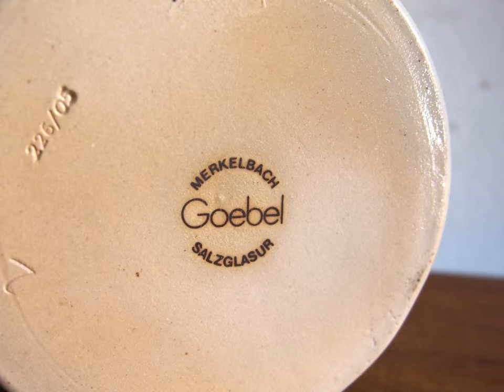ヴィンテージ ビールマグ/Goebel ゲーベル社/ピューター蓋付き陶器/ビールジョッキ/ドイツ A13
ヴィンテージ　ビールマグ/Goebel ゲーベル社/ピューター蓋付き陶器/ビールジョッキ/ドイツ　A13　です。